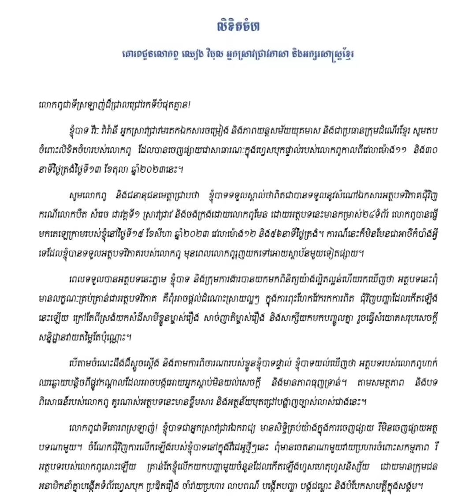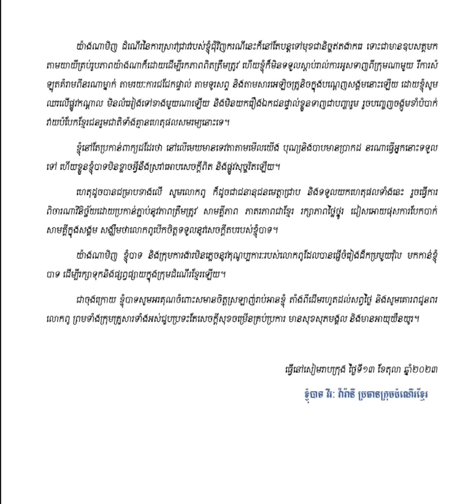លោក វីរៈ វ៉ារ៉ានី ប្រធានដំណើរខ្មែរ បានចេញលិខិត ឆ្លើយតបទៅ លោក ឈាង វិបុល បែបនេះថា